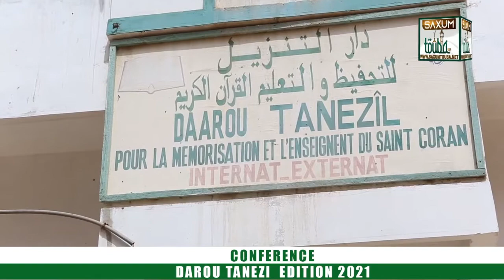Conférence d'un Dahra à touba darou tanzil